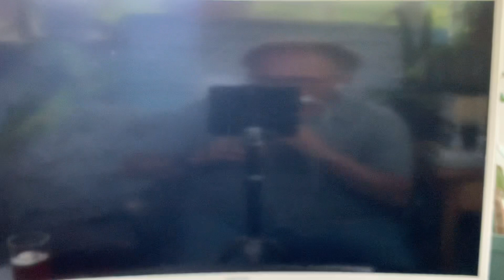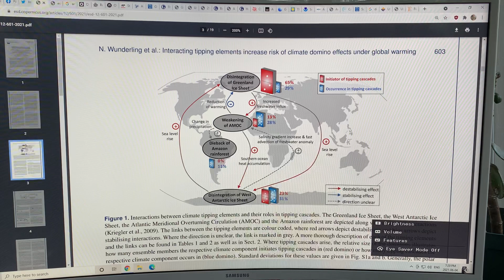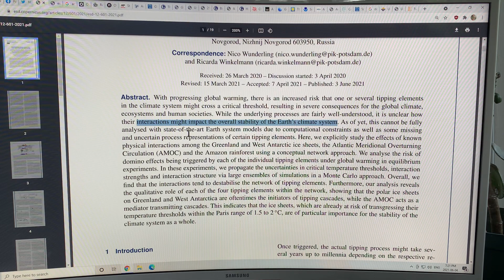Cascading Climate System Domino Feedback Effects; NOT Good: Part 1 of 3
A new peer-reviewed scientific paper published June 3rd discusses the risks of climate domino effects from cascading feedbacks. Essentially, the risk is rapidly increasing to cross critical thresholds for one or more tipping elements in the climate system.

Although there are numerous tipping points in the climate system, this paper used Monte Carlo computer simulations to examine the physical interactions between only 4 tipping elements: namely 1) Greenland Ice Sheet (GIS) collapse, 2) West Antarctic Ice Sheet (WAIS) collapse, 3) Atlantic Meridional Overturning Circulation (AMOC) shutdown, and 4) Amazon Rainforest collapse.

This paper is a great start to examining cascading tipping points, but in my opinion it needs to incorporate many other tipping points to be really useful, most notably the paper egregiously ignores Arctic Sea Ice collapse to the dreaded Blue Ocean Event (BOE), and Methane Outbursts from both the Arctic terrestrial permafrost (riskiest being the Siberian Yedoma regions) and the subsea permafrost (riskiest being the Eastern Siberian Arctic Shelf (ESAS) regions and the methane bound in hydrates (methane clathrates)).

For each of the tipping elements examined, the paper considers the essential factors of critical temperature thresholds, tipping element interaction mechanisms and strengths, and tipping timescales.

The most significant and worrying result of this new paper is the following:

For global warming up to 2.0C above pre-industrial, tipping occurs in 61% of all the simulations. This 61% is further broken down to: one individual element tips in 22% of all of the simulations; cascading effects cause tipping in two elements in 21% of the cases; cascading tips three elements in 15% of the simulations; and all four elements tip via cascading in 3% of all the simulations.

For global warming of 1.0C (already passed) the GIS has already likely tipped.

Meanwhile, for global warming of 3.0C cascades are less frequent since the four elements all tip independently with temperature thresholds already exceeded.

Overall, a fascinating paper, but it is imperative that future work examine the entire gamut of tipping elements, including the four examined thus far.

Please donate to my PayPal account at my to support my ongoing research and videos connecting the dots on abrupt climate system change.